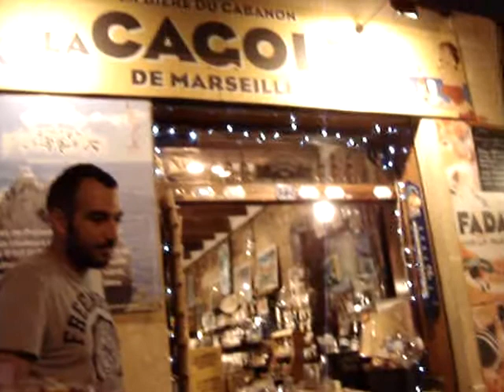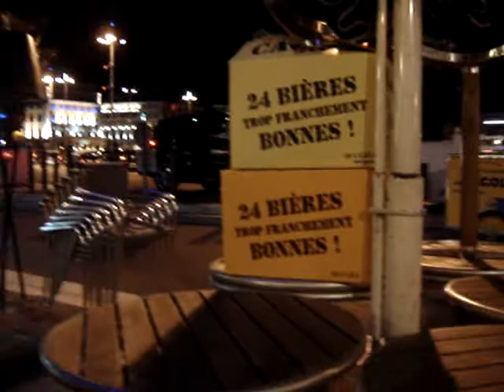said et mohamed.MPG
moment de folie à l'ESCALE MARINE